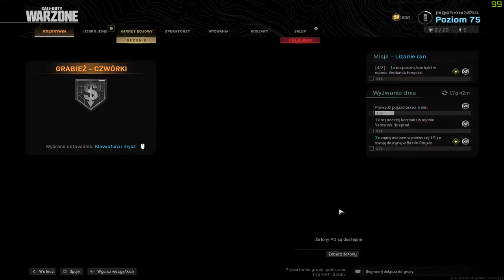Autism Streams – transmisja na żywo